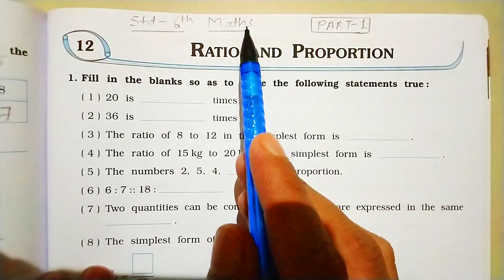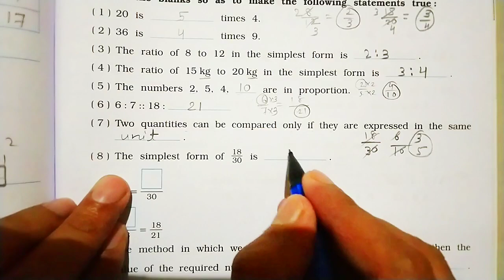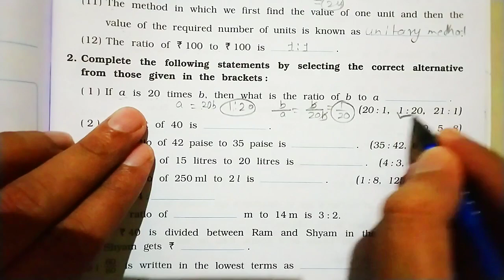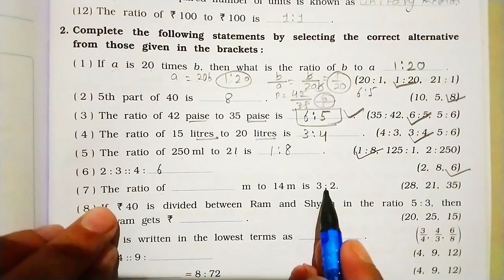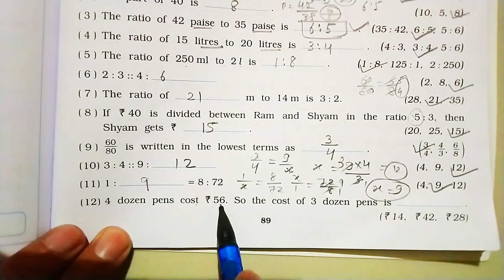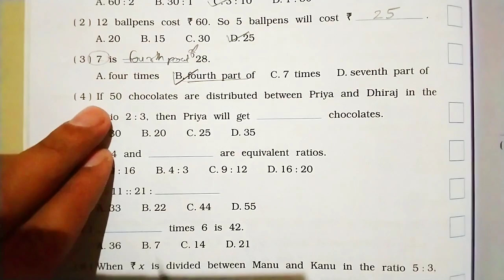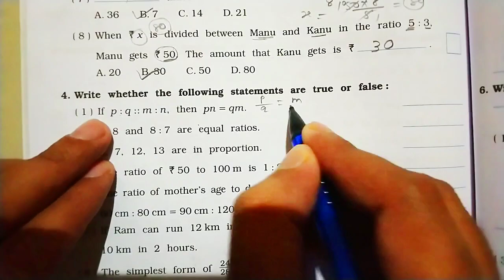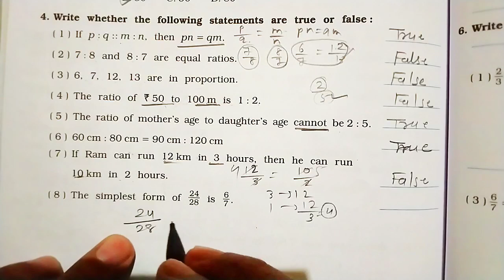Ch 12 | PART-1 | WORKBOOK | STD 6 MATHS| RATIO AND PROPORTION |NAVNEET VIKAS WORKBOOK SOLUTION|NCERT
Ch 12 | PART-1 | WORKBOOK | STD 6 MATHS | Ratio And Proportion |NAVNEET VIKAS WORKBOOK SOLUTION | NCERT | @Shikshan Academy

🔊 STD 6 MATHS WORKBOOK SOLUTION 🔔

Hii
Here you will get maths and science videos of std.6 to 10th and 11th Chemistry.